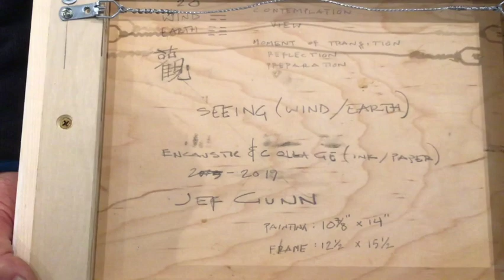i.e. presents Jef Gunn : Stone and Light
Longtime Pacific Northwest Painter, Jef Gunn, walks us through his exhibit " Stone and Light" at i.e. gallery in Edison, WA. The artist presents work in encaustic, oil, watercolor and monoprint for this exhibit. Deeply connected to the land and coastal waters from BC, Canada down to Southern Oregon he uses various media to express his memory and feelings of the area he passes through. He also acknowledges the indigenous tribes who had their roots and culture in these places.